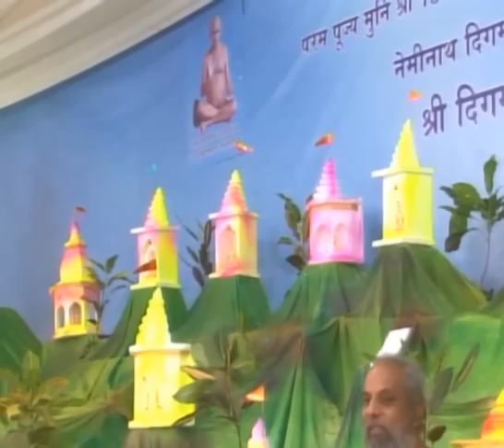जानें खुद को | मंगल प्रवचन | मुनि प्रमाणसागर जी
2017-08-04 मंगल प्रवचन मुनि श्री १०८ प्रमाण सागर जी महाराज (नेमिनाथ कॉलोनी, उदयपुर) राजस्थान